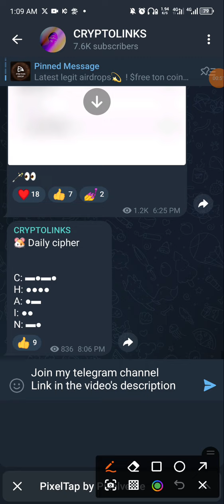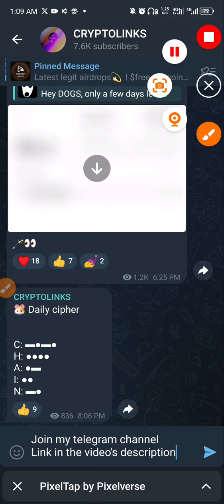PIXEL TAP BY PIXELVERSE DAILY COMBO CARDS 7 AUGUST 2024